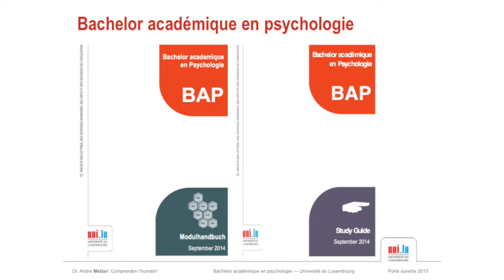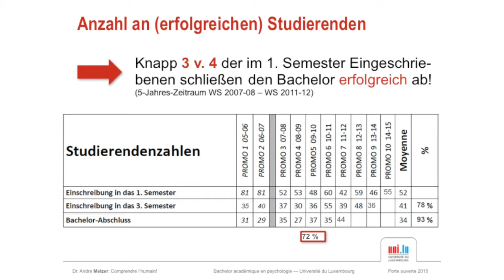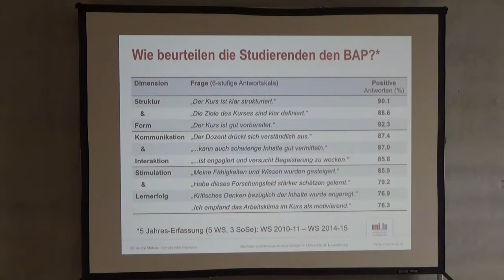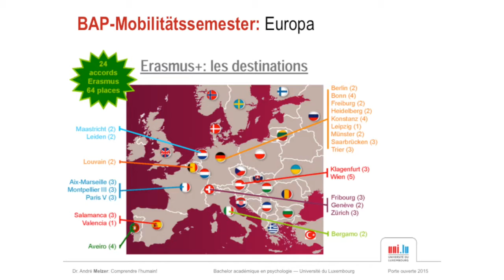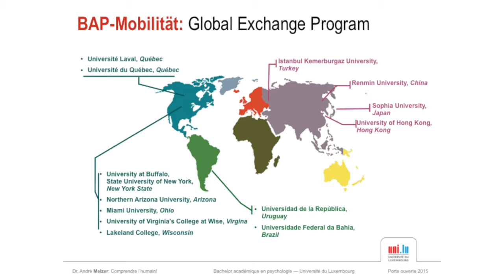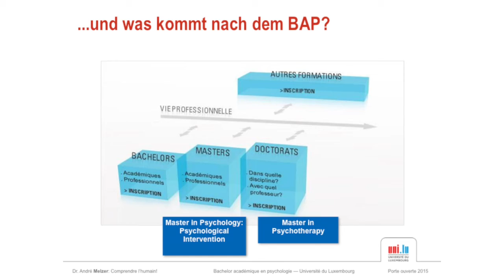This video is about PROMO 2016 07 25 Presentation Bachelor Psychology Teil7